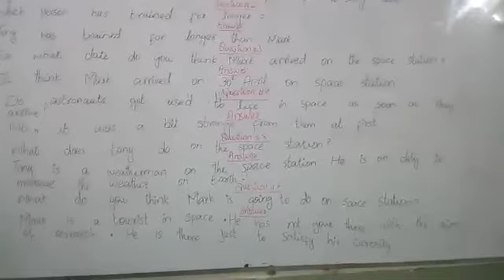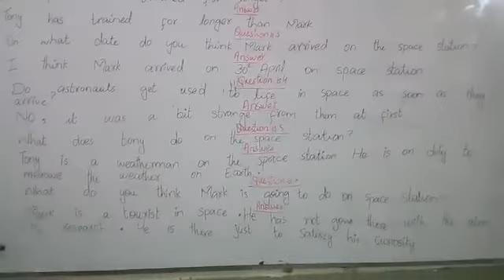Class 5(English), Unit #17, Lesson #1 Q/A.